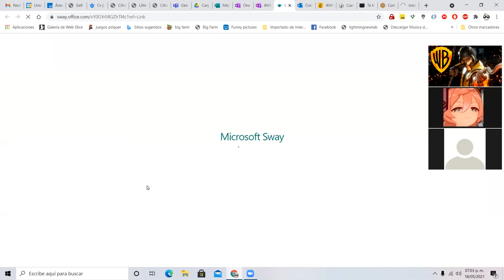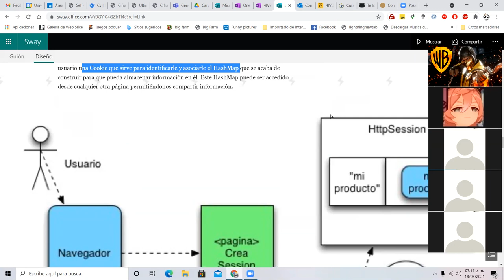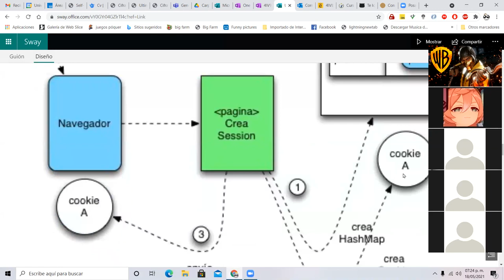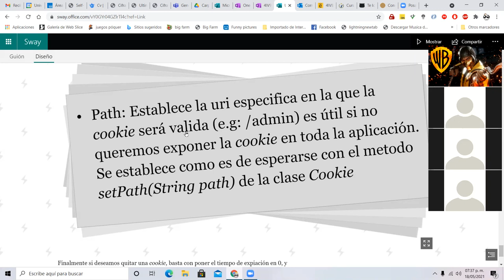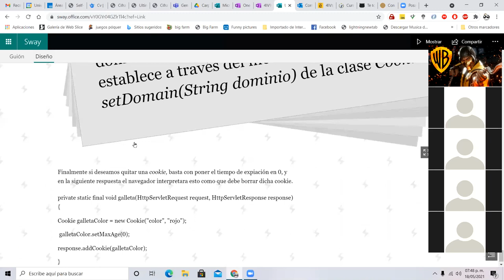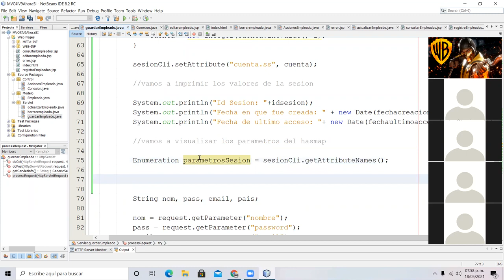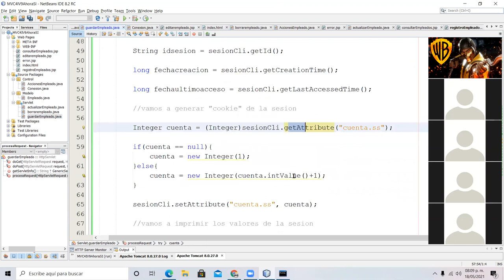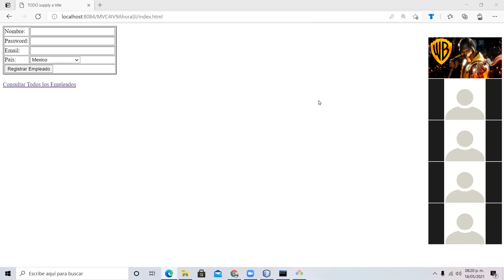Manejo de Sesiones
Explicación del manejo de sesiones con el uso de Servlets y jsp dentro del ejemplo del MVC desarrollado con anterioridad.

Asi mismo una breve explicación de las cookies pero aun no su implementación.